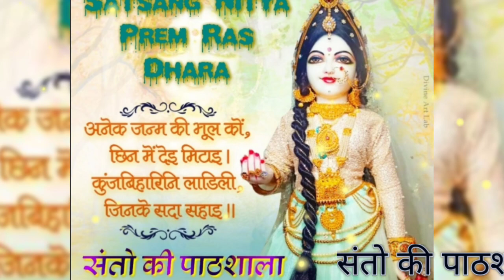श्यामसुंदर श्री कृष्ण बने सखी।।पूज्य श्री प्रभुदत्त ब्रह्मचारी जी महाराज।।